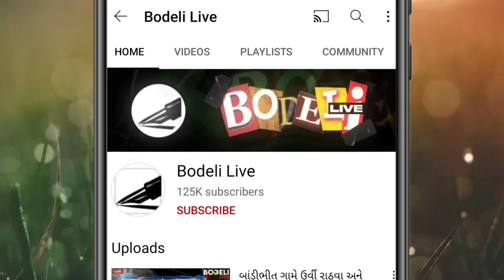બોડેલી માર્કેટ ડિરેક્ટરો અને તા.પં. સભ્યોએ ગાંધીનગર ખાતે કોંગ્રેસને રામ રામ કરી ભાજપ પ્રવેશ કર્યો!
બોડેલી માર્કેટ ડિરેક્ટરો અને તા.પં. સભ્યોએ ગાંધીનગર કમલમ ખાતે કોંગ્રેસને રામ રામ કરી ભાજપ પ્રવેશ કર્યો! જુઓ બોડેલી લાઇવ